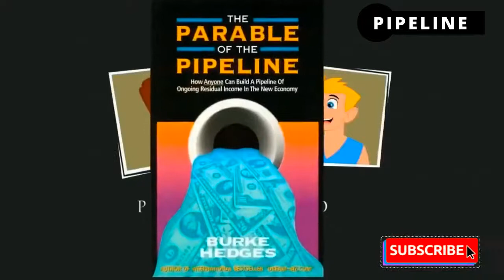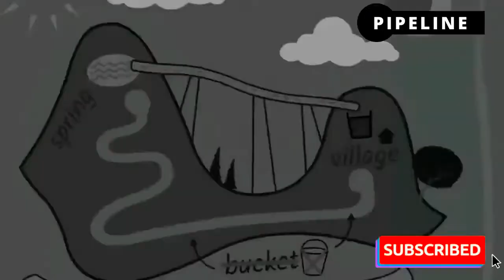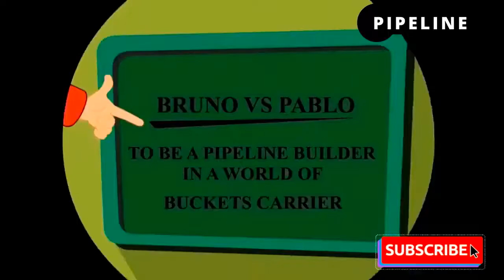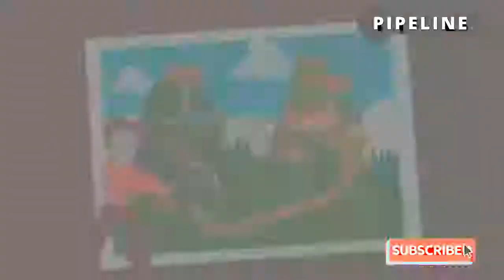Câu chuyện Pablo & Bruno về xây dựng hệ thống kinh doanh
Cảm ơn bạn đã xem video trên kênh của Coach Cương!